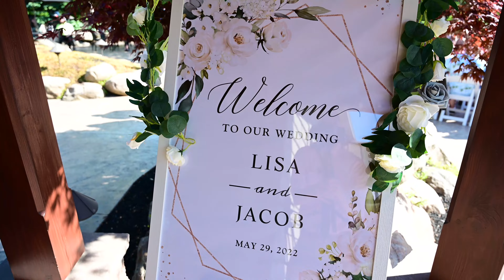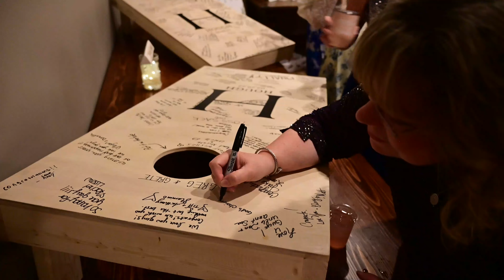Lisa & Jacob - Wedding - Highlight Film - Deerfield Country Club - Rochester, NY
Lisa & Jacob | Rochester, NY
Roc Focus | Rochester Wedding Videographer
Music: "Forever Was Made For Me and You" by Tyler Brown Williams
Venue: Deerfield Country Club